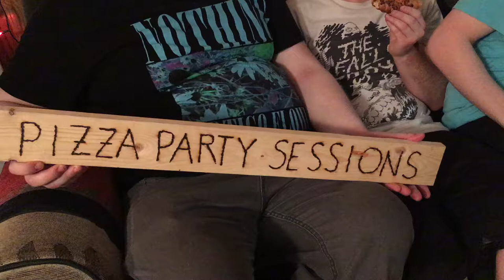Pizza Party Sessions - Ringtail Howitzer "Mugen Master"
Find Pizza Party Sessions on Facebook!